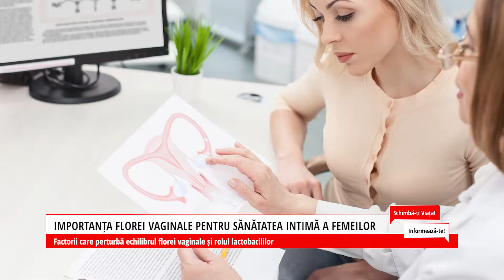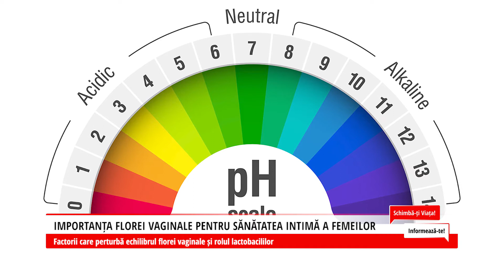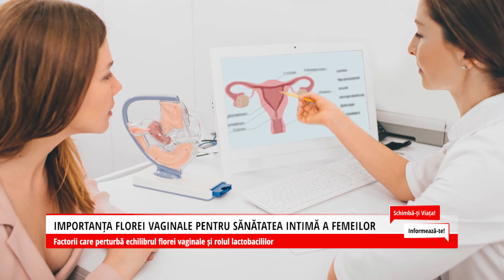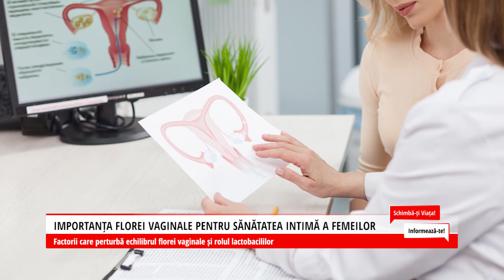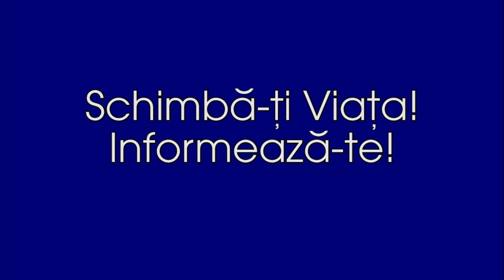Schimba-ti Viata! Informeaza-te! - Importanta florei vaginale pentru sanatatea intima a femeilor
Echilibrul si starea noastra de bine se reflecta si in exterior, dar ele pot fi afectate de orice disconfort din zona intima de care trebuie sa stim sa avem mare grija. Haideti sa aflam impreuna care sunt recomandarile pentru sanatatea intima a femeilor, de la doctor Cristina Buzgar, medic specialist obstetrica-ginecologie. Emisiunea noastra „Schimba-ti Viata! Informeaza-te!” a fost difuzata sambata, 27 februarie 2021, de la ora 9.30, pe B1 TV.

Emisiune realizata cu sprijinul Floral`aise 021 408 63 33), Arcadia Spitale si Centre medicale 0232 920) si Yoni Wellness

TRANSCRIPT: Stim, echilibrul si starea noastra de bine se reflecta si in exterior. Dar ele pot fi afectate de orice disconfort din zona intima, de care trebuie sa stim sa avem mare grija. Haideti sa aflam impreuna care sunt recomandarile pentru sanatatea intima a femeilor!

Dr. Cristina Buzgar, medic specialist obstetrica si ginecologie: Pentru noi, ca femei, este foarte important sa ne mentinem, mereu, o stare de sanatate buna, atat in interior, cat si in exterior. De aceea, din punct de vedere ginecologic, este foarte important sa avem mereu grija de sanatatea noastra vaginala. Sa mergem, bineinteles, frecvent, la medicul ginecolog – macar o data pe an, sa ne urmarim patologiile. Sa ne ingrijim zilnic, sa avem o igiena corecta, sa avem o viata sexuala corecta, o igiena a vietii sexuale corecte, dar, cel mai important, sa ne pastram flora vaginala intacta, sa avem grija ca ea sa nu se deterioreze in timp.

Ce presupune sa avem grija de flora vaginala? Care sunt factorii care o afecteaza?

Dr. Cristina Buzgar, medic specialist obstetrica si ginecologie: Sanatatea florei vaginale depinde cel mai mult de echilibrul pH-ului vaginal, care poate fi afectat – fie sa devina mai acid, fie sa devina mai bazic – in anumite circumstante. Fie in urma unui tratament cu antibiotic, de exemplu, fie in urma unor infectii pe care le putem avea, fie in urma unei igiene mai putin adecvate a mediului vaginal sau a altor factori care pot interveni, pana la urma, in aceasta perturbare a mecanismului pH-ului vaginal.

Ce trebuie sa facem pentru ca pH-ul vaginal sa se mentina in valorile adecvate, intre 3,8 si 4,5?

Dr. Cristina Buzgar, medic specialist obstetrica si ginecologie: Pentru a ne mentine un pH adecvat, trebuie sa respectam o serie de recomandari medicale. In primul rand, trebuie sa mentinem o igiena corecta. Si, cand spun corecta, ma refer la a evita igiena intravaginala agresiva sau, daca facem acest lucru si ne-am obisnuit sa facem spalaturi intravaginale, obligatoriu sa repopulam flora vaginala cu probiotice, care sa refaca pH-ul la nivelul respectiv. Pentru ca, in momentele in care noi ne spalam, indepartam si flora sanatoasa, bacilii Doderlein, care sunt esentiali pentru a pastra acest pH in limite normale. Si, atunci, daca ne spalam intravaginal, obligatoriu administram probiotice, fie pe cale orala, fie pe cale intravaginala, in scopul de a reface flora respectiva.

Care sunt recomandarile dumneavoastra in privinta igienei zonei genitale?

Dr. Cristina Buzgar, medic specialist obstetrica si ginecologie: In mod normal, igiena zonei genitale trebuie facuta ori de cate ori este nevoie, la exterior, cu apa si produse dedicate zonei intime, dar pentru spalat intravaginal trebuie sa limitam aceasta atitudine. Nu inseamna ca nu ne spalam deloc, dar trebuie sa gasim un echilibru, pentru a nu fi exagerati.